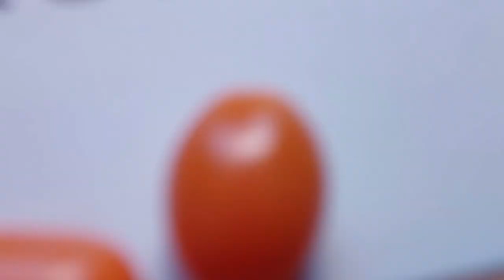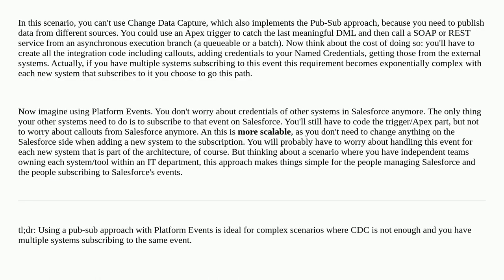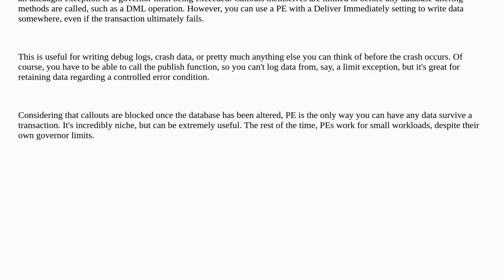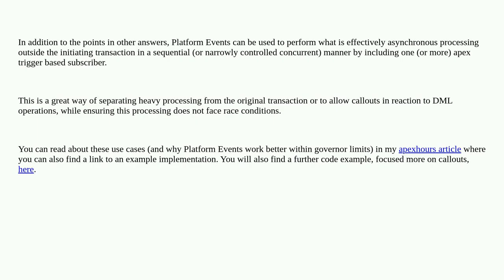Salesforce: Scenarios to use Platform Events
Scenarios to use Platform Events

A special thanks goes out to the community

  callout platform-event webservices